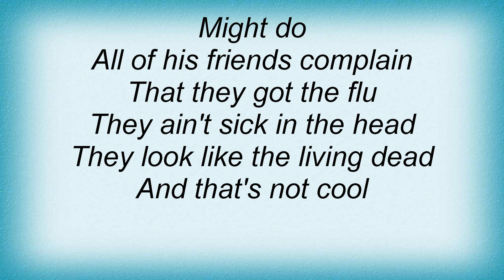Black Crowes - Nebakanezer Lyrics